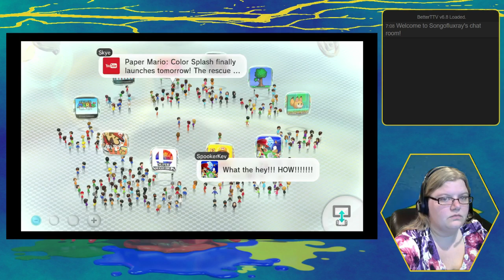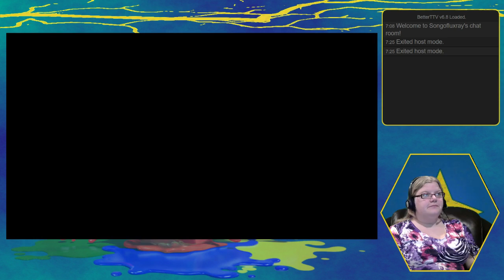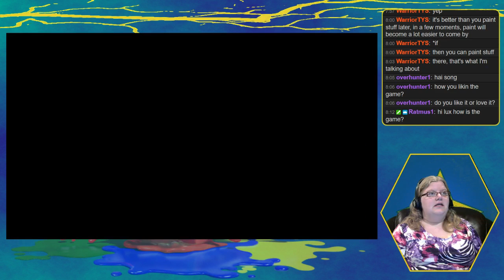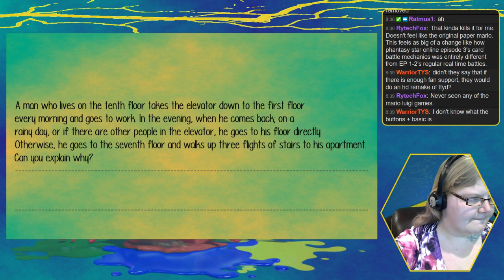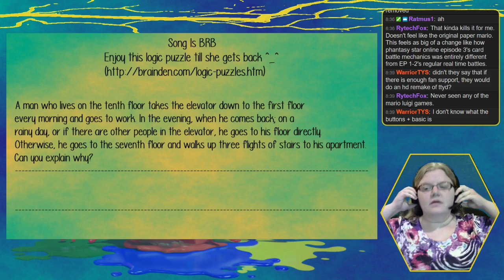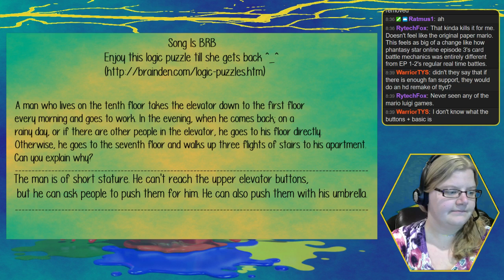My Paint Brush Is A Hammer (Paper Mario: Color Splash Part 1-1)